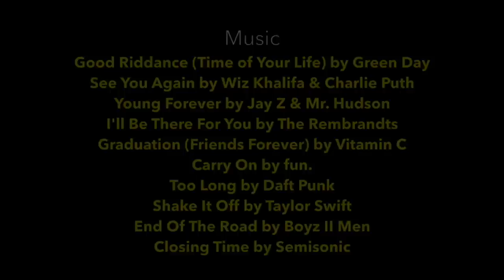Class of 2015 Slideshow (Dadeville High School)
A bittersweet compilation of pictures from the lives of the DHS 2015 Senior Class. Includes Baby photos, Student Life photos, and Senior Prom photos.

Edited & Produced by Clayton Smith

Special thanks to those who donated pictures.

"Once a Dadeville Tiger,
Always a Dadeville Tiger"